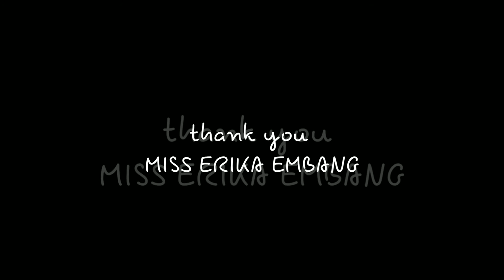SHORT MESSAGE | Erika Embang [ good vibes] - lowbat